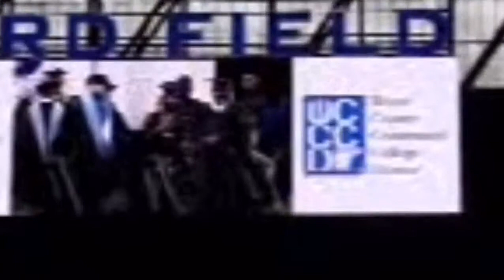WCCCD Graduation 🎓 at Ford Field Class of 2019 Detroit.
Edited By : TezTheArtist.